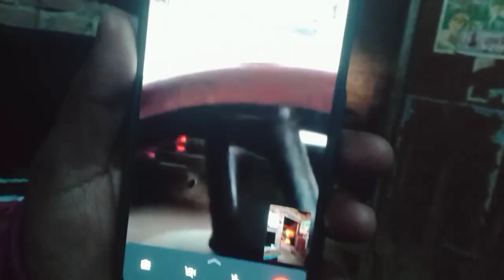hath tut gya 😭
hath tut gya 😭 ‎@Amarjeet Chauhan vlogs